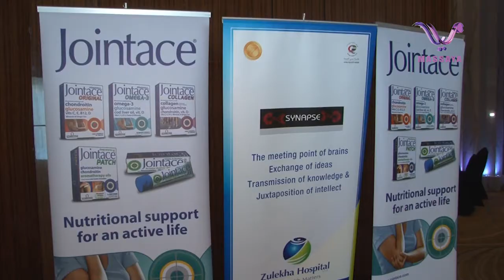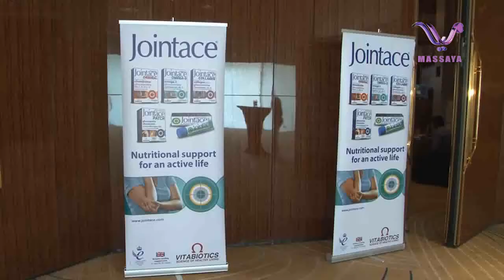Orthopedic Live Surgery - New Country Healthcare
New Country Healthcare
Orthopedic Live Surgery
Zuleikha Hospital
Massaya TV